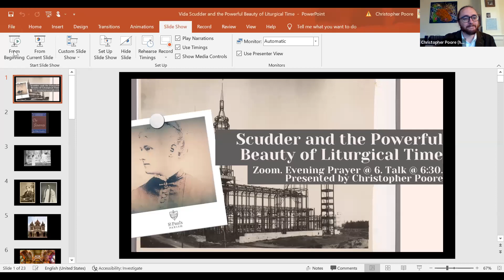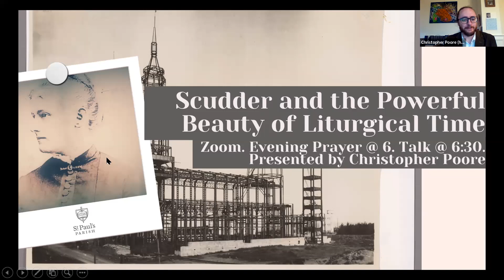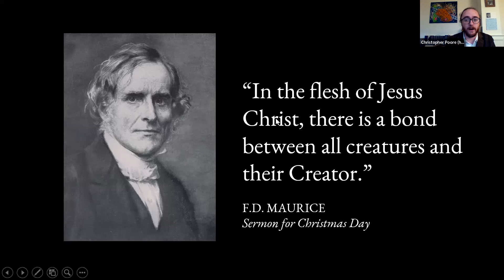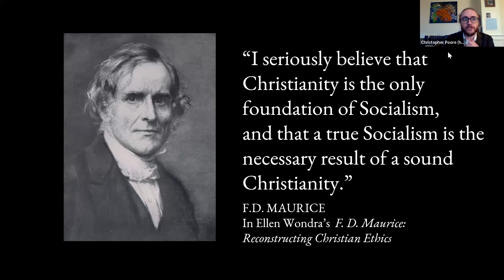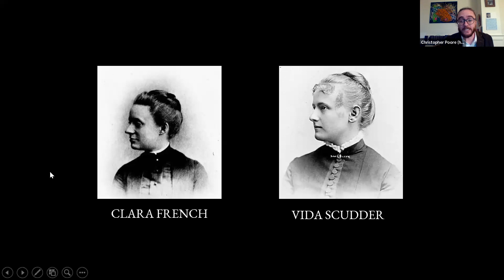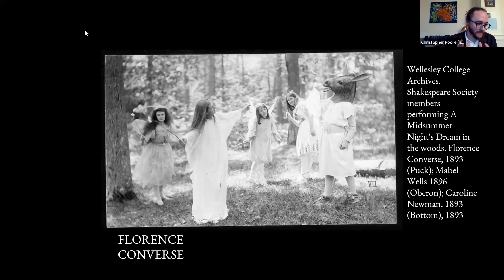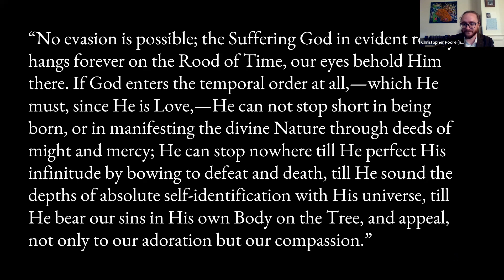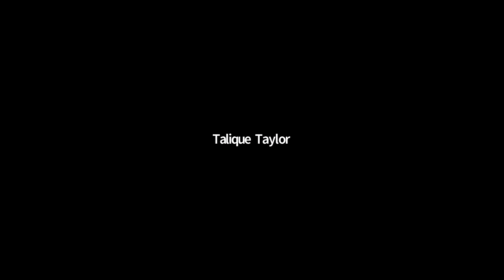Vida Scudder and the Powerful Beauty of Liturgical Time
Our parish seminarian, Christopher Poore, guides us into the liturgical spirituality of Vida Scudder.